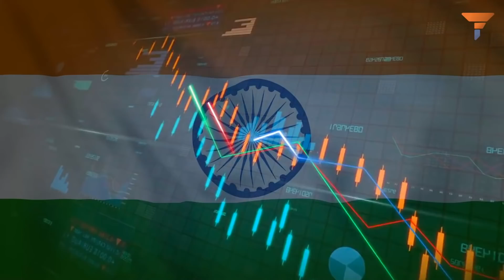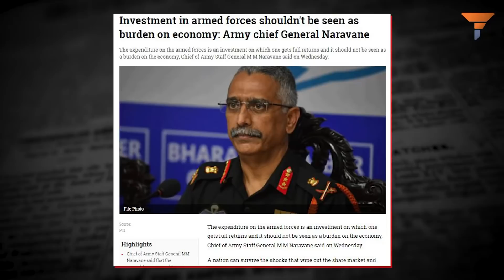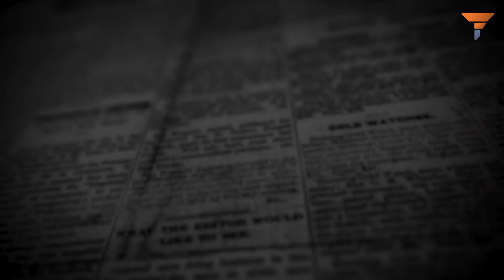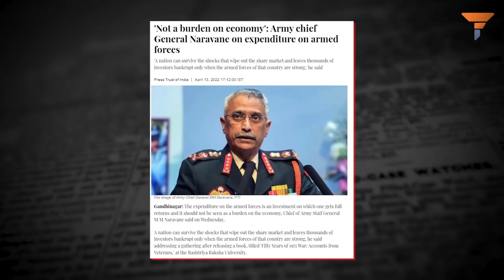रक्षा का बजट होता है भार नहीं: Big bills on barrels cannot be a burden